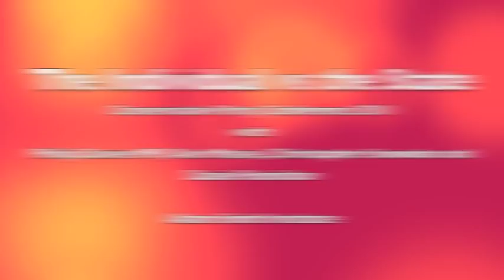The Individual vs the State: The Battle for Lifestyle Freedom | Adam Smith Institute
Recorded at the Conservative Party Conference, Manchester, October 2011.